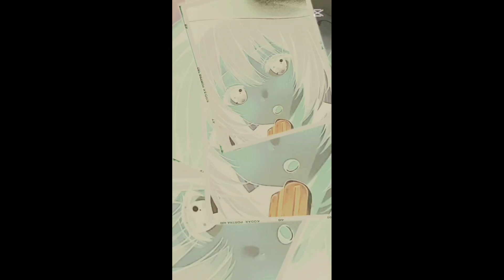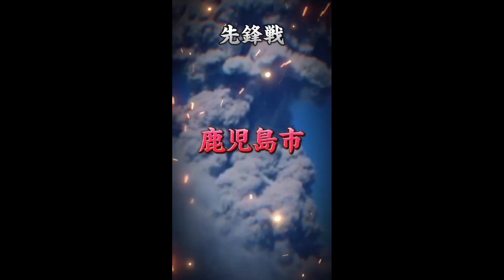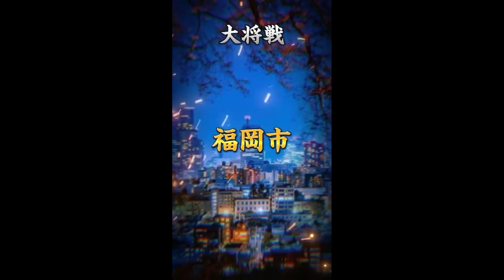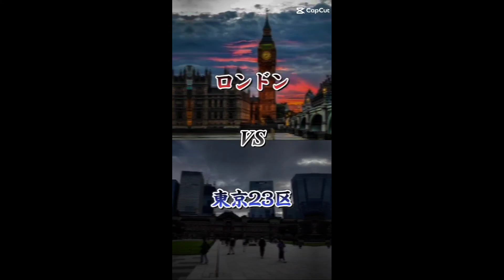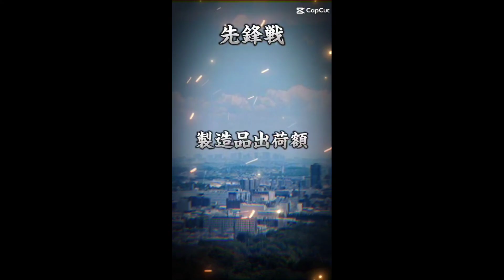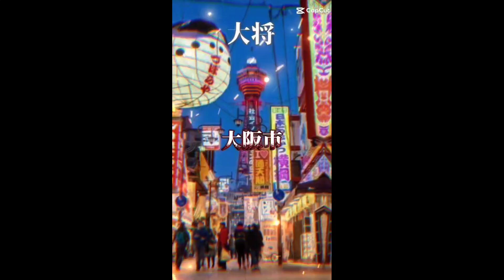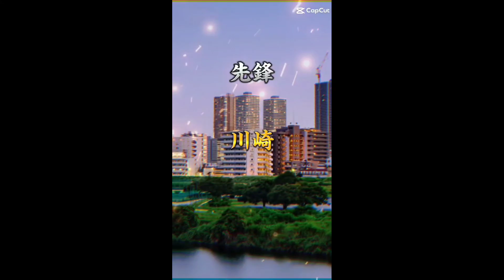今までCapCutで作った編集をまとめました約14分ありますが「最後」までご覧くださいチャンネル登録お願いします🙇